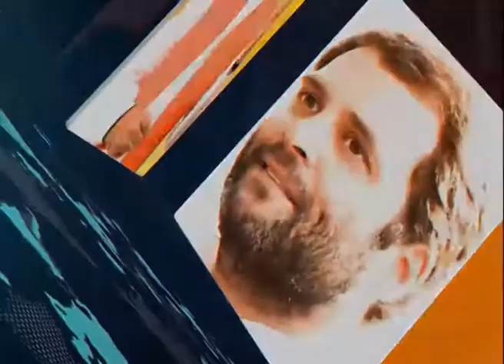cs news .... change for the better society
gods might be different but their blessings are equal to all..
దేవుళ్ళు వేరు అయినా వారి ఆసీసులు అందరికి సమానమే..

చానళ్ళు ఎన్ని ఉన్నా నిజాన్ని బయటపెట్టీ చానల్ కు మాత్రమె జనాదరణ ఎక్కువ...